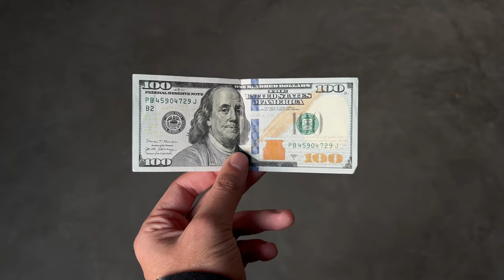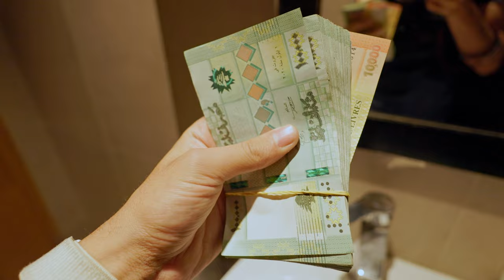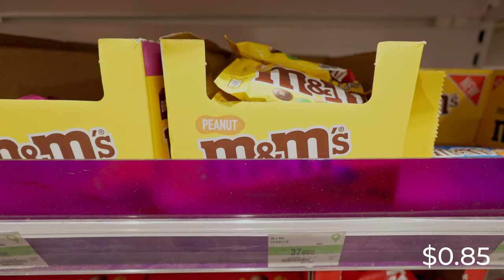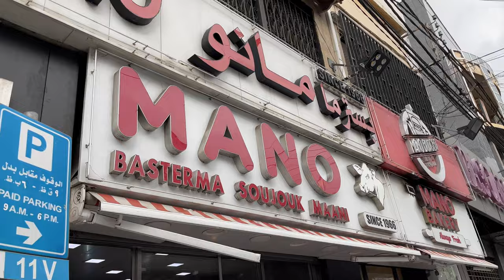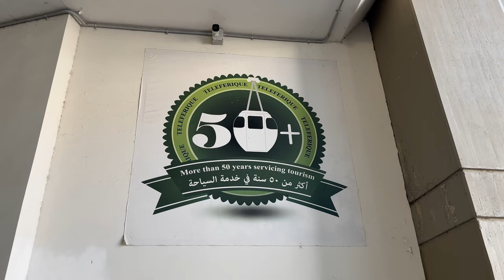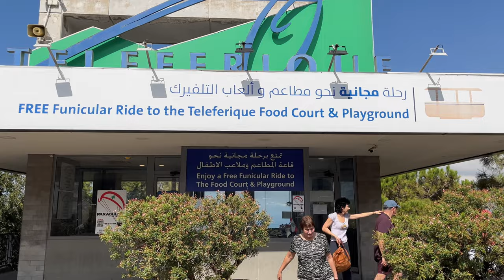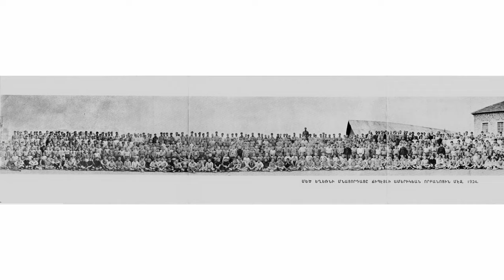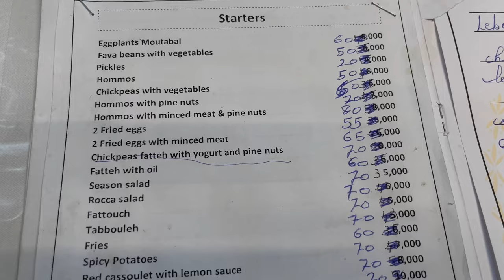Կարճ ասած՝ իրական Լիբանան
Video - Gevorg Elmasakyan

Camera:
Canon R6
iPhone 13

Timecodes
0:00 - Intro
0:37 - Tickets
0:51 - Police
2:53 - Serjbel
5:14 - Shallalat Al Zarka
6:19 - Beiteddine Palace
7:21 - Pigeon Rocks
8:03 - $ Exchange to LBP
8:37 - Batroun
9:36 - Oysters
11:02 - Traffic on Highways
11:47 - Faraya
12:24 - Refugees from Syria
14:11 - Laqlouq
15:28 - Prices
15:43 - Unsafe Areas
16:07 - Robbed
18:17 - Car Insurance
19:05 - Car Numbers
19:59 - Lebanese are like Armenians
20:41 - Rock Climbing
21:25 - Rain in Lebanon
21:59 - Shawarma in Beirut
22:43 - Donations and New Drone
23:18 - Harissa
25:19 - Religion in Lebanon
26:11 - Armenian Genocide Museum, Byblos
26:55 - Jbeil
27:32 - Beirut
27:52 - Beirut Explosion
28:48 - Traffic in Beirut
29:33 - Tasty Food in Beirut
30:07 - Richness and Poorness in Beirut
30:31 -  Beirut's Architecture
31:10 - Dahyeh Zone
31:49 - Zaytouna Bay
32:08 - Nights in Beirut
32:24 - Outro